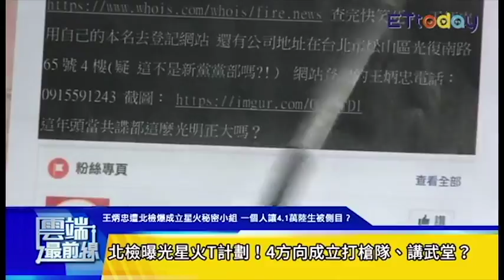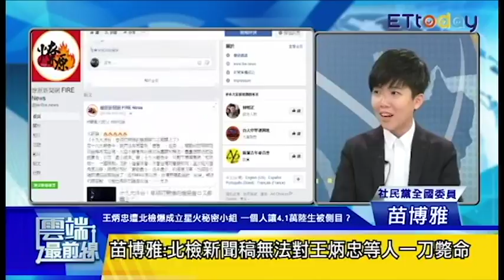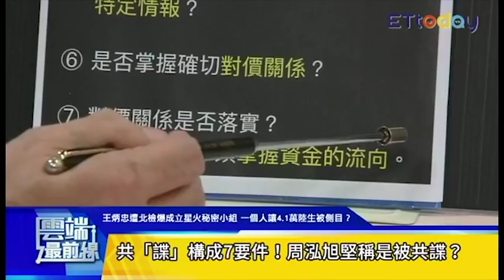【阿苗政論】共諜案新進度 星火T計畫曝光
自由民主憲政國家和專制獨裁國家，都會查辦間諜案。
差別在於，民主自由憲政國家辦案會恪守正當法律程序。專制獨裁國家不會。

20180103 雲端最前線
《共諜案升溫！王炳忠遭北檢爆成立星火秘密小組 一個人讓4.1萬陸生被側目？》